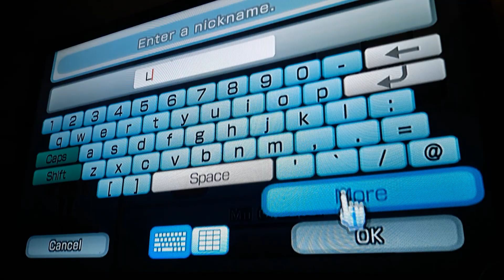Wii Sports Club CPU: Léonie Mii (ON THE WII)